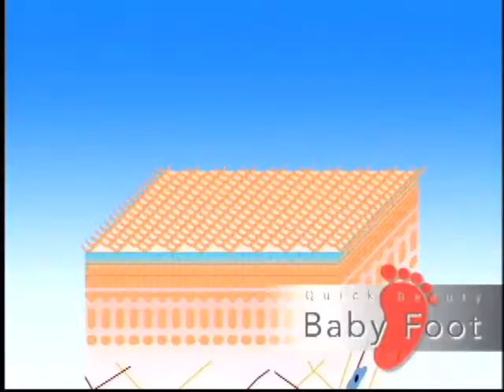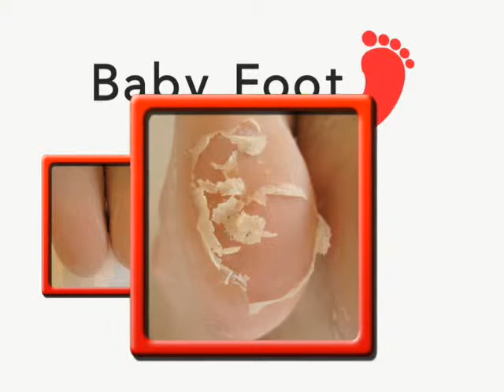BFEasyPack (with better resolution).wmv